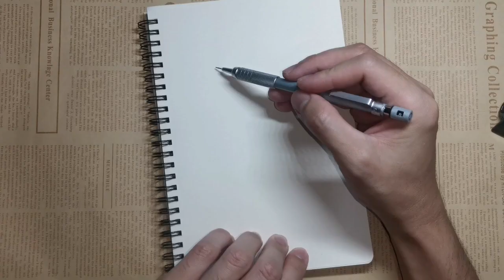Quick Sketch : Mahoraga | Jujutsu Kaisen JJK